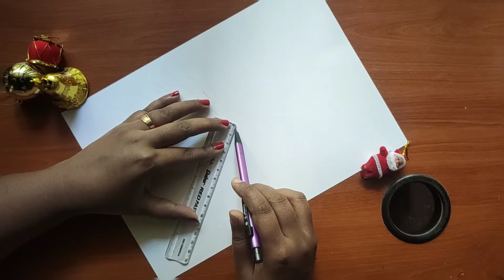Christmas Mandala Drawings | Christmas gnome drawings | Mandala art | Doodle